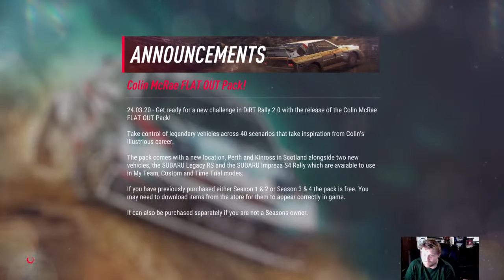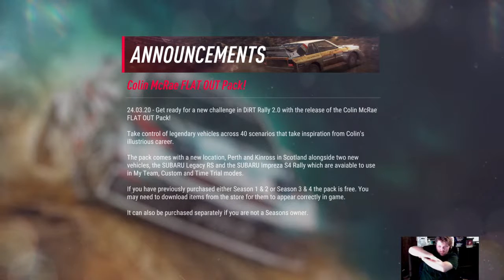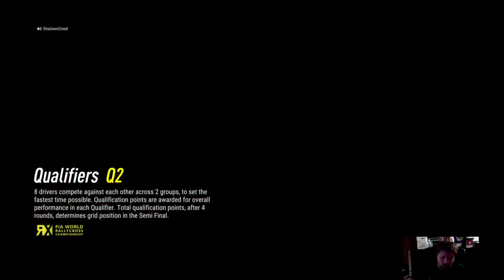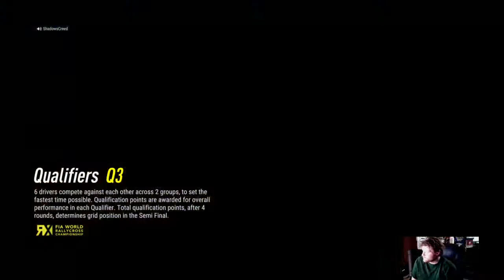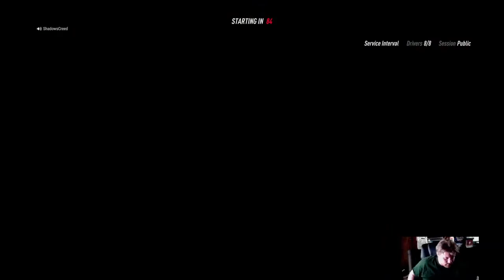Getting dirty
i am a J.A.F.O. exercise. ill be streaming pc, ps4, titles. i also been wanting to work on projects i have worked on prior to the last few years. i am not making money from my creativity and mind set. i need to put myself back into books but i just keep on gaming. i think soon ill be making some changes that i will full force go into. like deleting my twitter account due to me tell people ideas and those ideas being just used and i get no such credit for. its harsh really. sooner or later my goals will stand true. ill be playing it myself intel i want to market something thats truly inventive and not the norm.